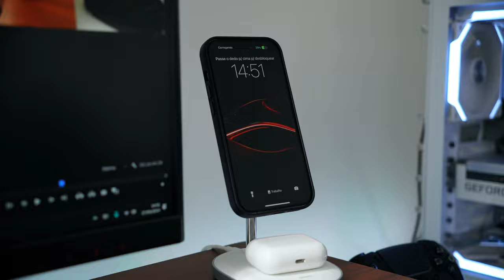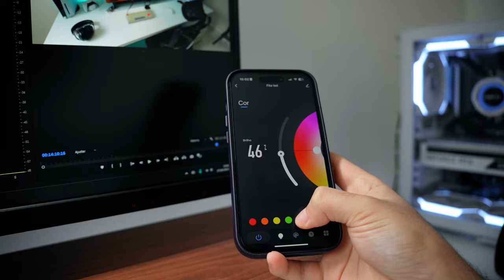Meu Setup | MARÇO 2024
No video de hoje eu trago algumas atualizações que eu fiz no meu setup!

►Minhas peças:
Memória ram
SSD M2
Cabos RGB: 24PIN

Mouse Lamzu Atlantis Mini
Fone Logitech Pro X Wireless
Teclado Cidoo V65
Mouse Pad
Light Bar Quntis
Suporte para monitor
Microfone Maono PD400X
Console PS5
Controle PS5
Base para controle PS5

Fita LED
Carregaor MAGSAFE
Calha de organização de fios

00:00 Introdução
00:45 Cadeira
01:55 Teclado
02:39 Mouses
03:11 Mousepad
04:35 Microfone
05:08 Headset
06:10 Playstation 5
06:57 Monitor
07:28 Lightbar
08:15 Braço Articulado
08:46 Stand de monitor
09:09 Câmera que uso
09:43 Base de carregamento
10:06 Meu PC
12:20 Mesa
13:33 Fita LED
14:40 Organização de cabos
15:28 Finalização